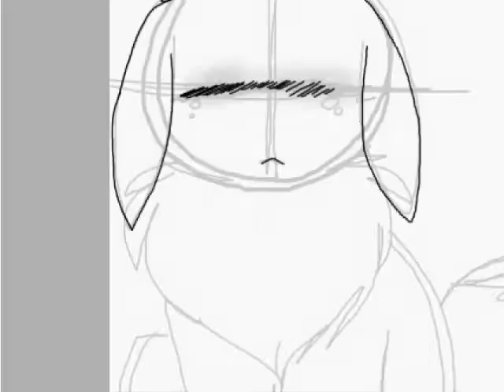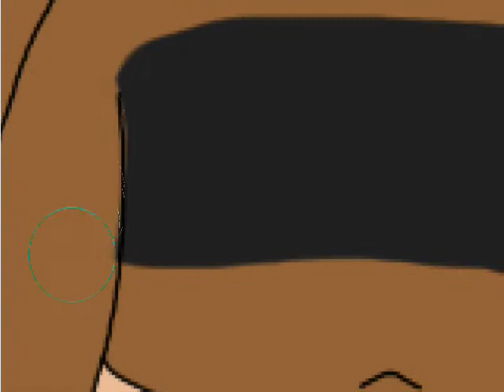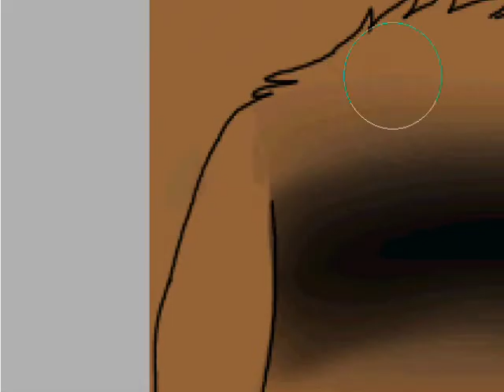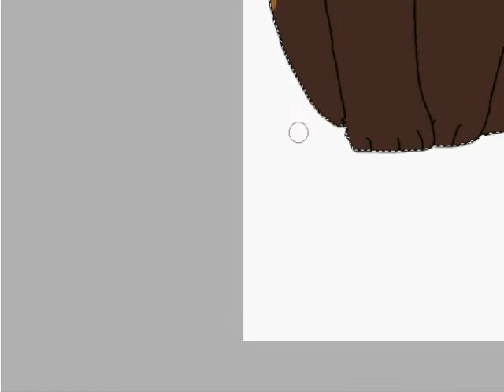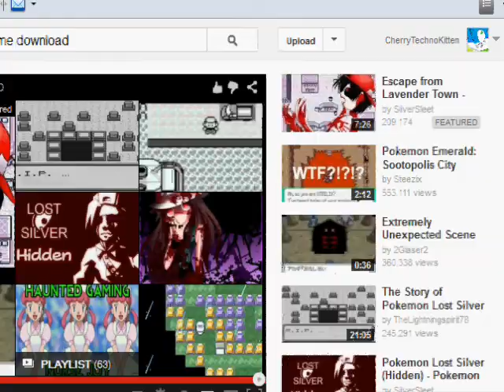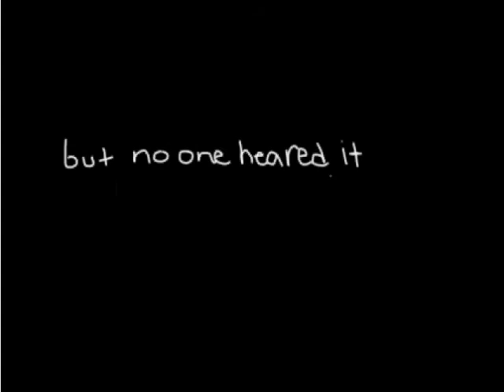abandon loneliness..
Abandon loneliness doesn't belong to me.
Art does.